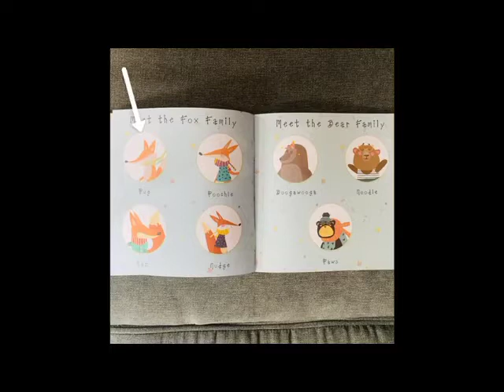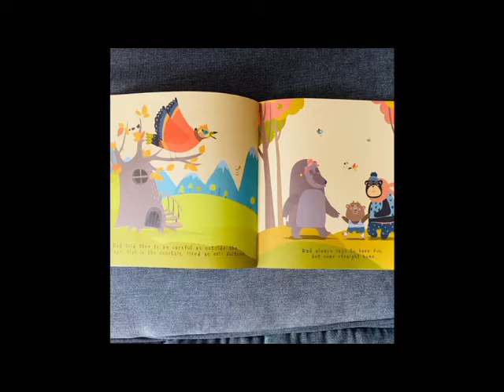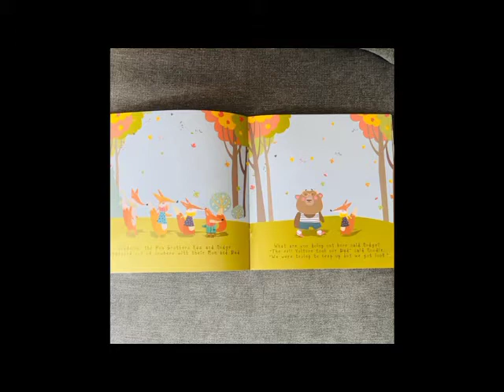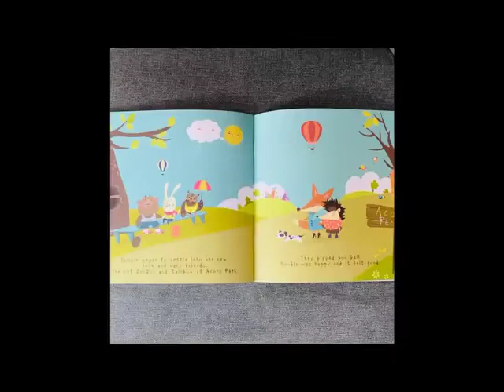Sarah Corbett Lynch on Bereaved Children Awareness Week 2020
Young Author, Sarah Corbett Lynch, celebrates Childrens Grief Awareness week by introducing her book,  Noodle Loses Dad. Sarah has written a collection of self-affirming stories exploring themes of loss, grief, moving home and blended families.